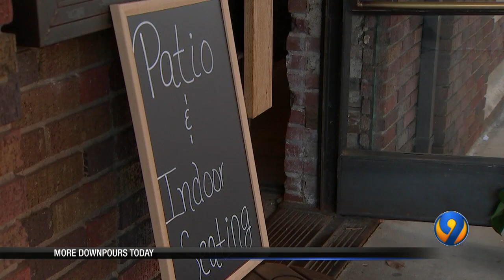NC bar owners heading to court in hopes of forcing Cooper to let them reopen